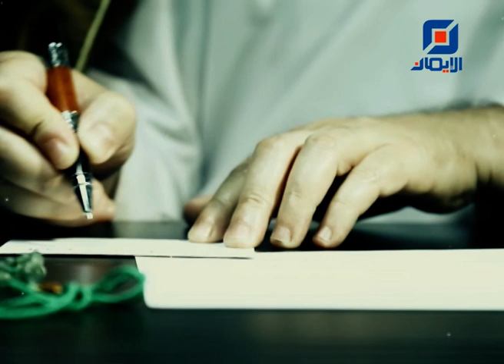الدين المعاملة -17- | سماحة العلاّمة المرجع السيد محمد حسين فضل الله (رض)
من كلمات سماحة العلامة المرجع السيد محمد حسين فضل الله (رض) :
"الائمة (ع) يريدون أن يوجدوا التكافل الإجتماعي..."